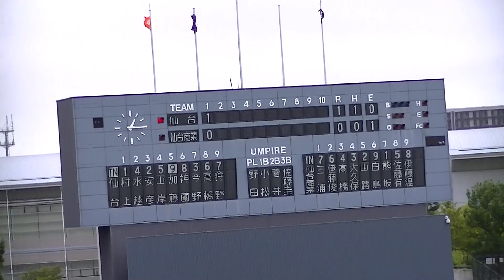R6年8/30 仙台＆仙台商業（1回）「第18回秋季宮城県高等学校野球 地区大会」